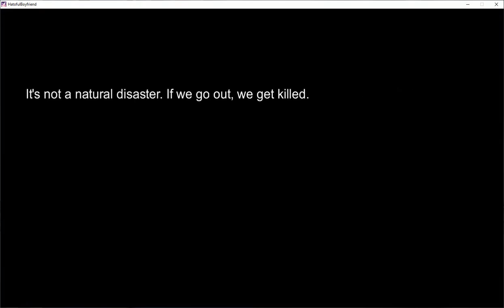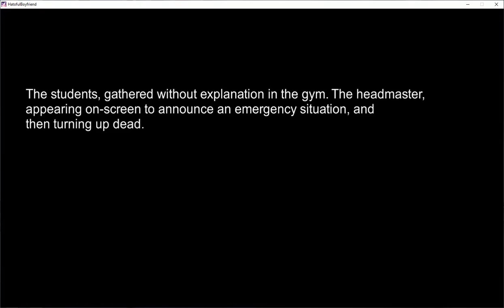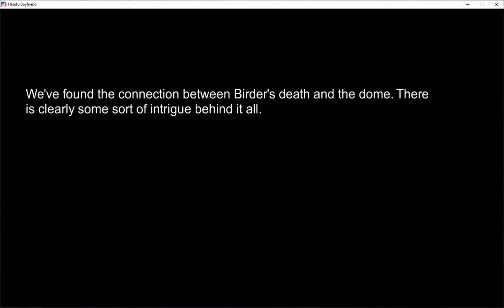Hatoful Boyfriend Ep. 23 (An attempt to escape!)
-The damn dog dude ding - these random, unnamed and unseen students are awfully convenient in keeping our main characters alive!
-Reading more about the plan which seems awfully...crappy, to be quite frank. Who would agree to this? Oh wait, there was no consent sought. So of course this would go from bad to worse.
-It sounds like the plot thickens...and the jerks are everywhere who are interested only in themselves, despite their alleged political leanings!!1